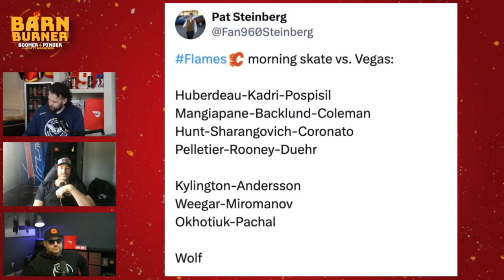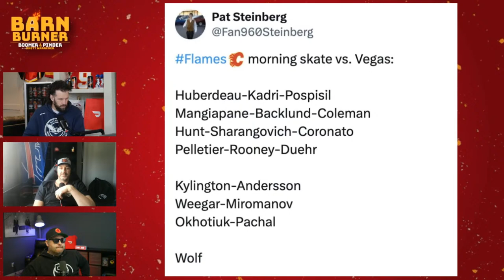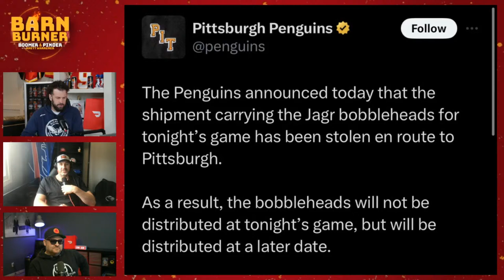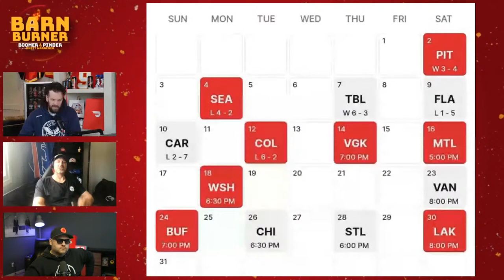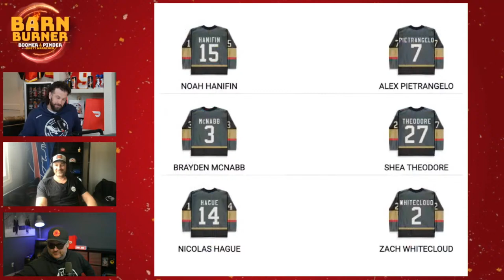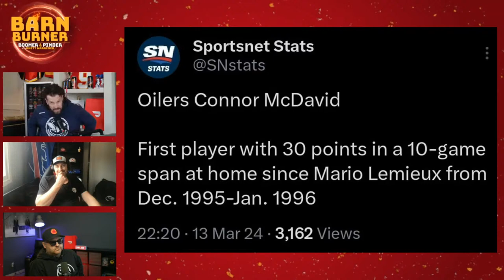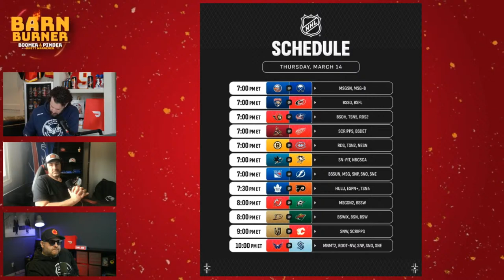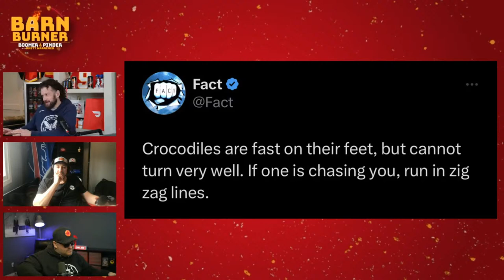Noah Hanifin Returns | FN Barn Burner - March 14th, 2024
- Morning Shit (1:00)
- Golden Knights (4:00)
- LTIR (8:30)
- Players Want To Play In Vegas (13:00)
- Flames Lines (23:00)
- Conroy & Iggy (25:00)
- Coaches Message (26:30)
- Flames Leadership (30:00)
- Creating Culture (35:00)
- Greta (40:00)
- Pinder Report (01:02:00)
- Betway (01:36:00)

🔥 After Burner
 ➡️  • FlamesNation Afterburner